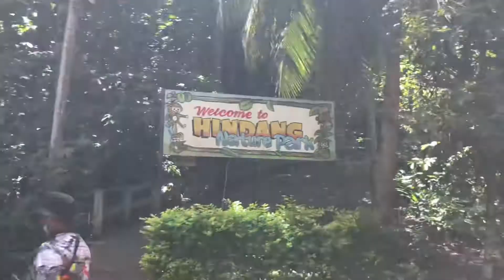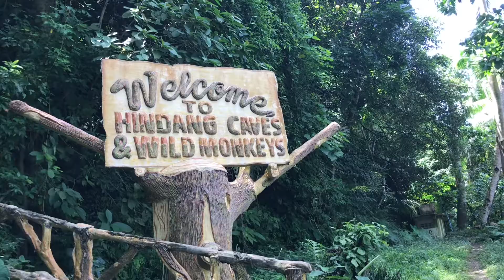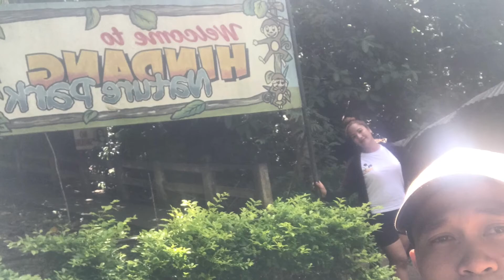Hindi natuloy ang pag akyat sa Monkey Cave| Crisostomo vlog